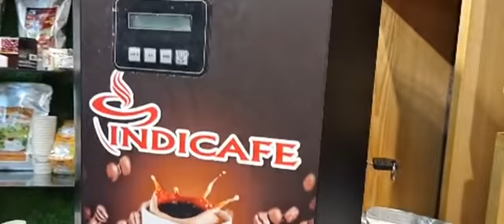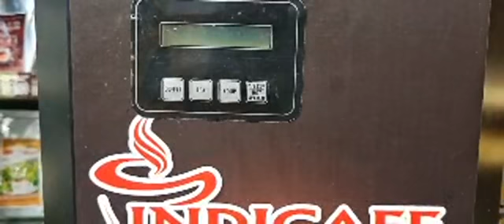ঐক্য অনলাইন সিএমএসএমই লাইভ-ইনস্ট্যান্ট চা ও কফি-Oikko Online Shopping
আপনাদের সকলকে স্বাগতম। স্বাধীনতার সুবর্ণ জয়ন্তী উপলক্ষে আজ থেকে শুরু হতে যাচ্ছে আমাদের  ক্যাম্পেইন" বিজয় উৎসবে বাংলার আনন্দে" । এক্সক্লুসিভ পণ্যে থাকছে ২০% ছাড় !!!
আজ সিএমএসএমই আওয়ারে আপনাদের জন্য রয়েছেন ইনস্ট্যান্ট চা ও কফির উদ্যোক্তা জনাব আব্দুল আজিজ।
প্রথমবারের মতো বাংলাদেশের এসএমই উদ্যোক্তা ও পণ্যের সাথে  একাত্মতা প্রকাশ করে  উপস্থিত হয়েছেন জনপ্রিয় অভিনয়শিল্পী ও নির্মাতা মীর সাব্বির।
আড্ডা আর কথার পাশাপাশি আমরা আরো পরিচিত হবো ইনস্ট্যান্ট চা এর উদ্যোক্তা সাথে।

Please Follow on the Other Portals-